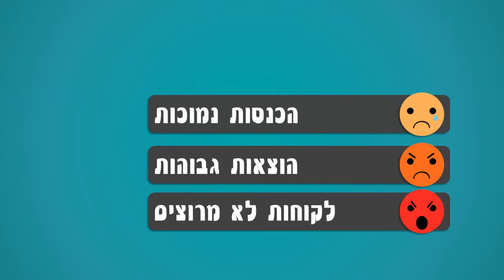אנימציה לקידום העסק